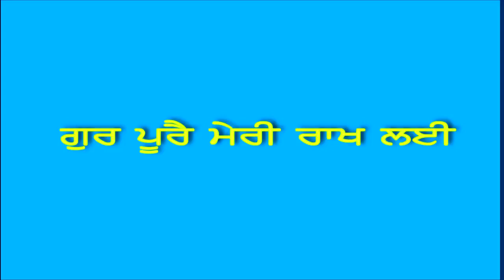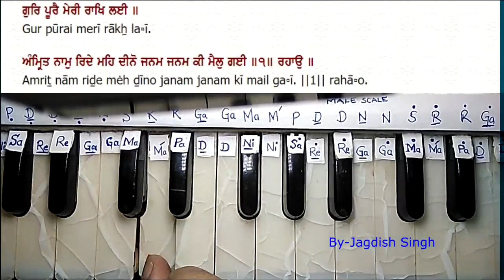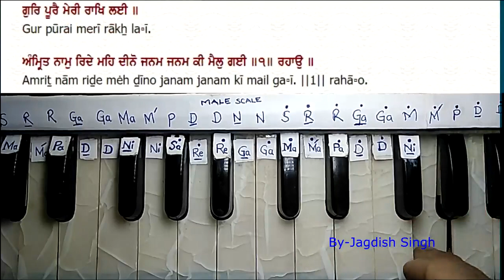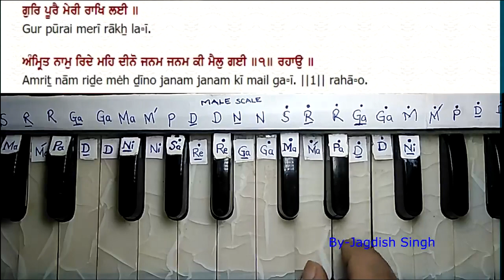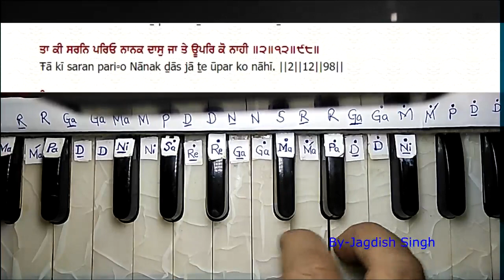Gur Poorey Meri Rakh Layee / Bhai Gurbir Singh ji / Adv level / By Jagdish Singh Mumbai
Amrit Kirtan Ang/Page--199
ਬਿਲਾਵਲੁ ਮਹਲਾ ੫ ॥
bilāvlu mahlā 5 ॥

ਗੁਰਿ ਪੂਰੈ ਮੇਰੀ ਰਾਖਿ ਲਈ ॥
guri pūrai mērī rākhi laī ॥

ਅੰਮ੍ਰਿਤ ਨਾਮੁ ਰਿਦੇ ਮਹਿ ਦੀਨੋ ਜਨਮ ਜਨਮ ਕੀ ਮੈਲੁ ਗਈ ॥੧॥ ਰਹਾਉ ॥
ammrit nāmu ridē mahi dīnō janam janam kī mailu gaī ॥1॥ rahāu ॥

ਨਿਵਰੇ ਦੂਤ ਦੁਸਟ ਬੈਰਾਈ ਗੁਰ ਪੂਰੇ ਕਾ ਜਪਿਆ ਜਾਪੁ ॥
nivrē dūt dusaṭ bairāī gur pūrē kā japiā jāpu ॥

ਕਹਾ ਕਰੈ ਕੋਈ ਬੇਚਾਰਾ ਪ੍ਰਭ ਮੇਰੇ ਕਾ ਬਡ ਪਰਤਾਪੁ ॥੧॥
kahā karai kōī bēchārā prabh mērē kā baḍ partāpu ॥1॥

ਸਿਮਰਿ ਸਿਮਰਿ ਸਿਮਰਿ ਸੁਖੁ ਪਾਇਆ ਚਰਨ ਕਮਲ ਰਖੁ ਮਨ ਮਾਹੀ ॥
simri simri simri sukhu pāiā charan kamal rakhu man māhī ॥

ਤਾ ਕੀ ਸਰਨਿ ਪਰਿਓ ਨਾਨਕ ਦਾਸੁ ਜਾ ਤੇ ਊਪਰਿ ਕੋ ਨਾਹੀ ॥੨॥੧੨॥੯੮॥
tā kī sarni pariō nānak dāsu jā tē ūpri kō nāhī ॥2॥12॥98॥ Link for Shabad of Guru Ramdas Sahib Ji